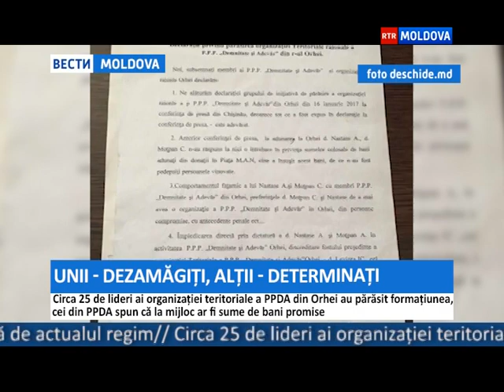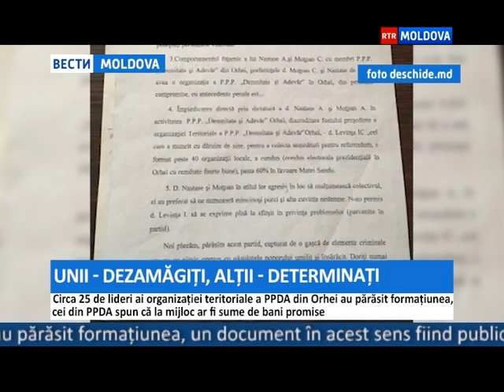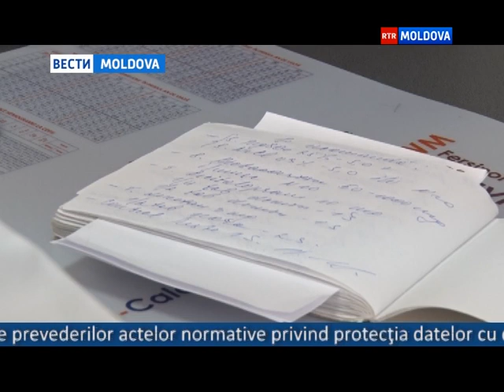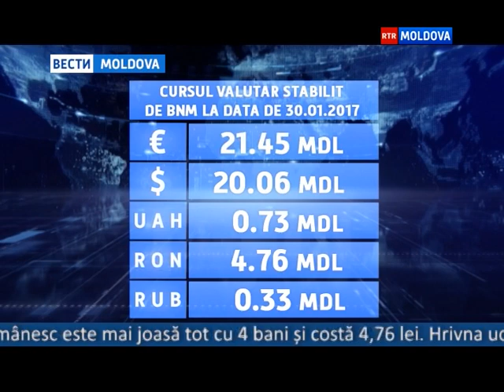30.01.2017 // 13-00 Ro